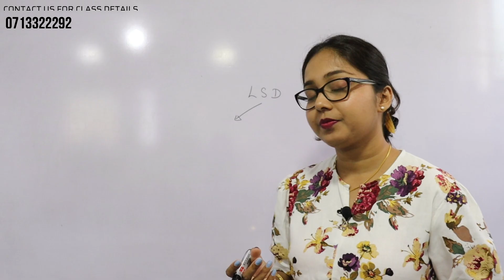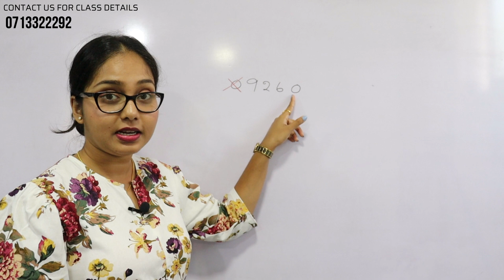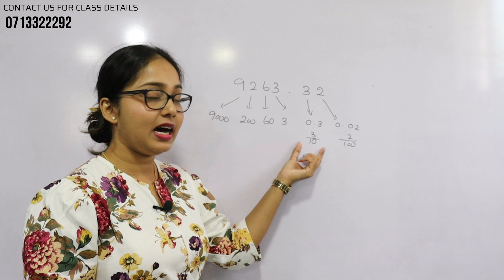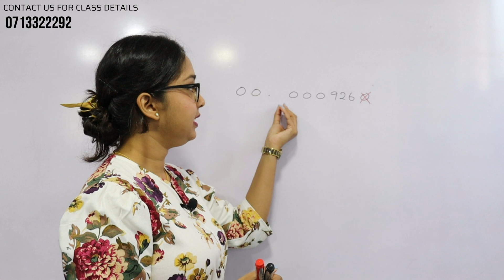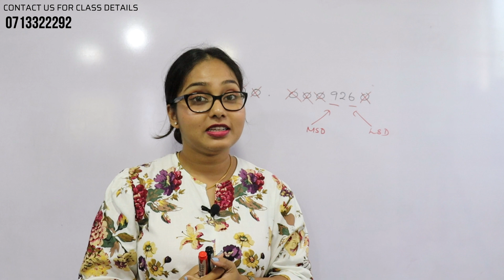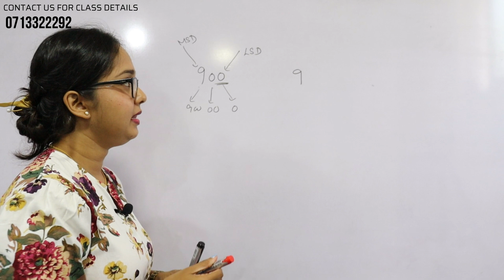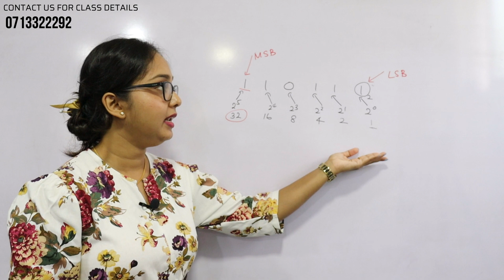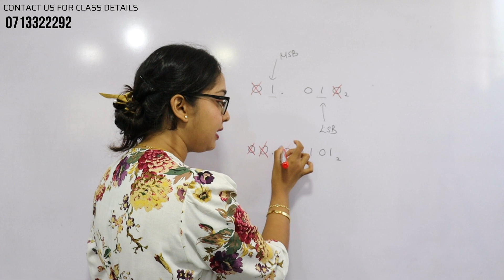Number Systems | LSD | MSD | LSB | MSB | in Binary and Decimal number systems | Grade 10 | O/L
This video is mainly focused on the students who are having problems with number systems in Grade 10 (local syllabus- SL )

✔ In this part- 2 video I have given some tips for finding LSD and MSD in a decimal number system.